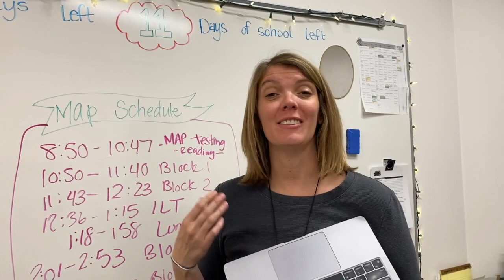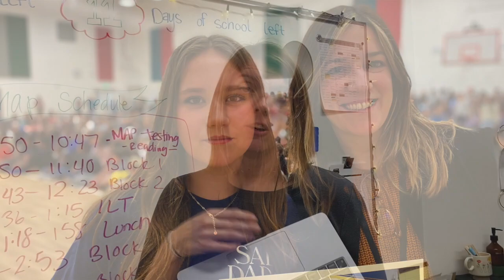DGSN Action News Season 5 Episode 36: May 16th, 2024